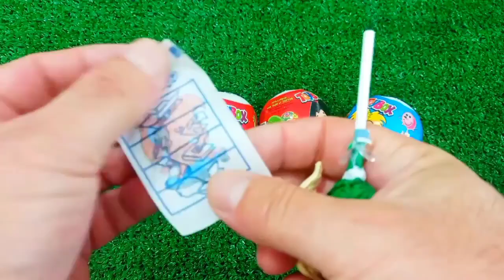ASMR MUKBANG Watermelon Desserts Cutting Rainbow. Lollipo Cutting Rainbow.Gummy Candy